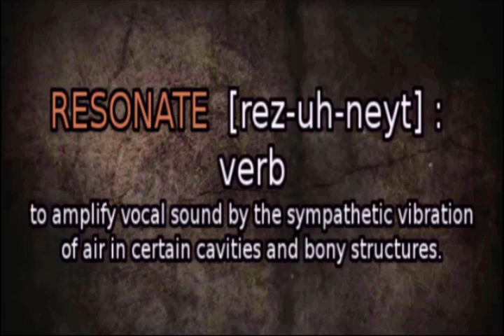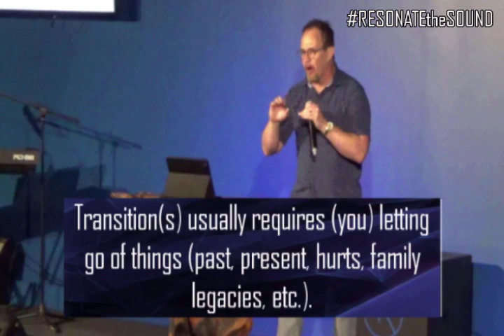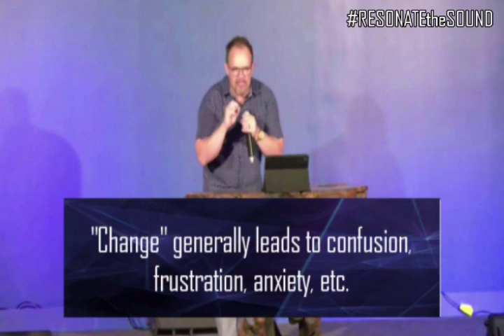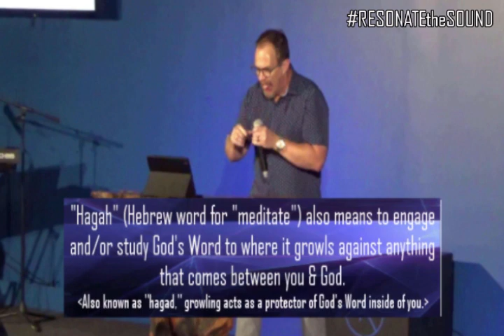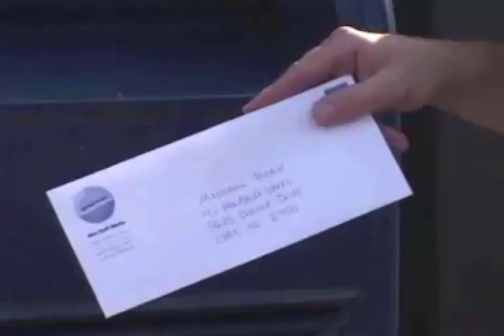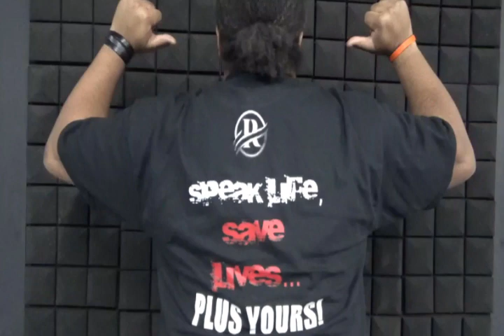RESONATE THE SOUND - February 15, 2024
HI EVERYONE & WELCOME to RESONATE THE SOUND!
TONIGHT, Resonate's Senior Lead Pastor Brian Adams teaches on & EXPOSES the TWO MAJOR SUBJECTS that no one (churches included) wants to talk about that's summed up into one topic: "TRANSITION vs. CHANGE!"  [YOU'RE GONNA NEED TO TAKE NOTES ON THIS ONE ALSO!]
PLUS, we have a NEW RTS commercial that's fun, entertaining, & will give you a reason to come to Resonate LIVE!